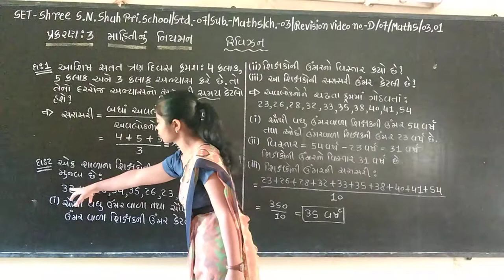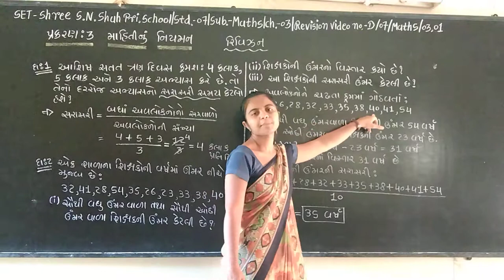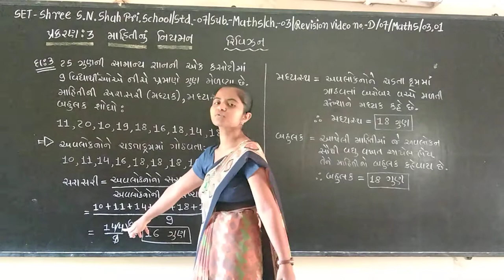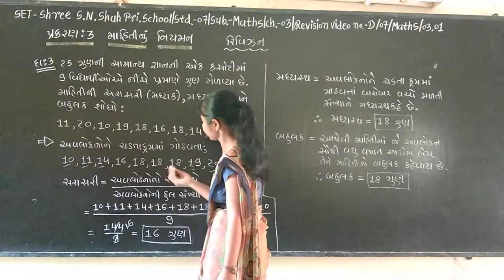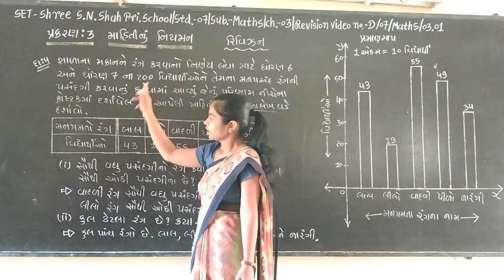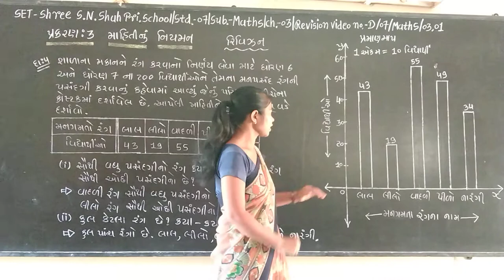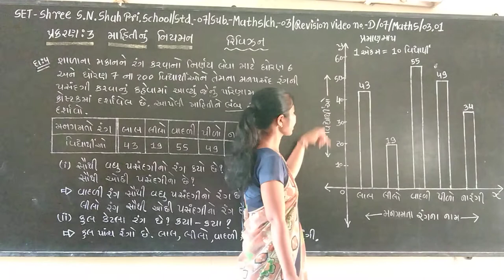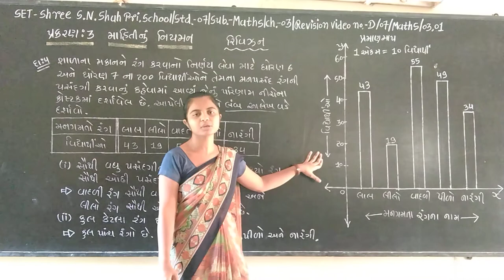SET - D/07/MATHS/REV/03.01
SET - SHREE S.N. SHAH PRI. SCHOOL - STD. - 07 - SUBJECT - MATHS- REVISION - CHAPTER - 03.01